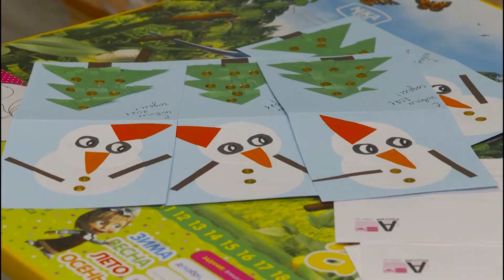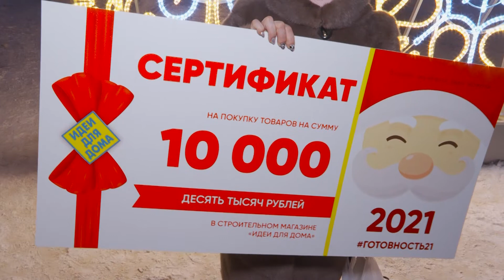Дед Мороз наградил победителя онлайн-марафона готовность21 в Вологде